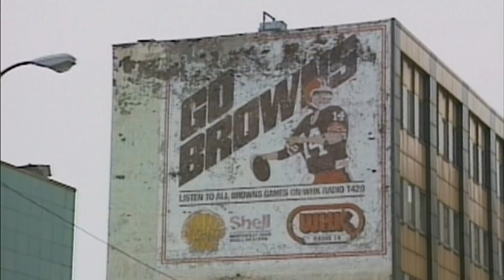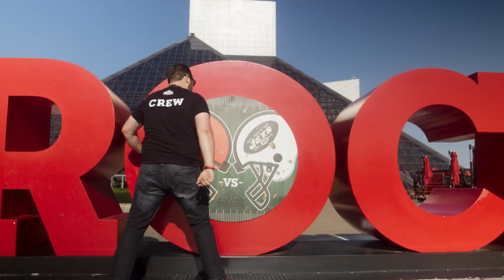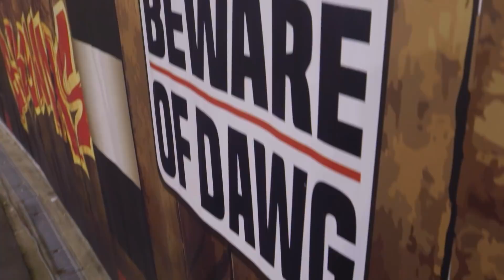The Craziest Female Superfans in Cleveland Browns History | TNF Presents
If every Browns fan is linked by one attribute, it’s got to be commitment – commitment to a team, commitment to an idea, commitment to hope. Lisa Vinciquerra and Josie Brandt are lifelong fans who grew up watching the Browns through their ups and downs. And on Sundays in the fall, you'll find them at FirstEnergy Stadium with the Dawg Pound, screaming, yelling, praying, and hoping -- a testament to what true commitment to an NFL team looks like.